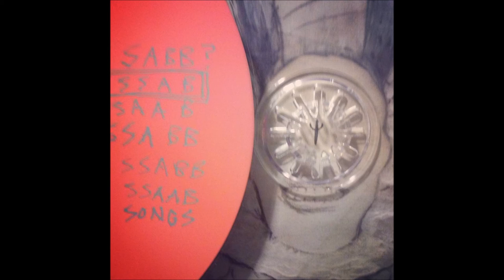SSAB Songs (excerpt)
i always thought it stood for 'stupid son of a bitch'.  that always felt right to me.